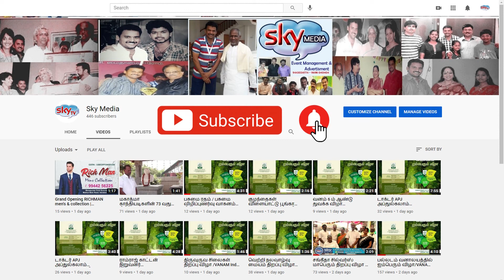31.08.2021 செவ்வாய்கிழமை வாராந்திரக் கலந்தாய்வுக்கூட்டம்/SKYMEDIA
Vanam India Foundation
Kovai-Tirchy Road Kalivelampatti Post Palladam, Palladam - Avinashi Rd, Kuppusamynaidupuram, Tamil Nadu 641662
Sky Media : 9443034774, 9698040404